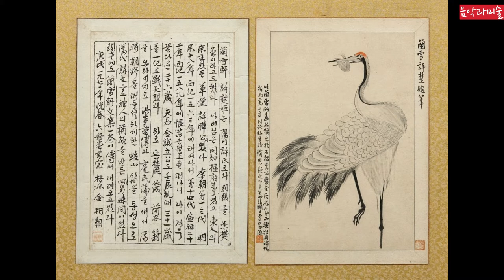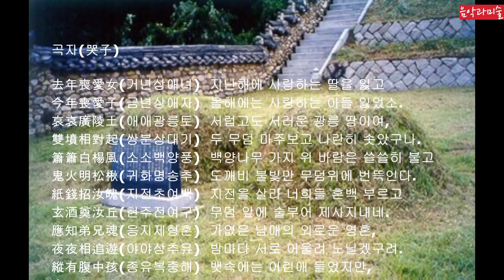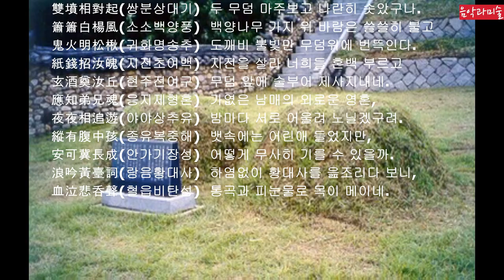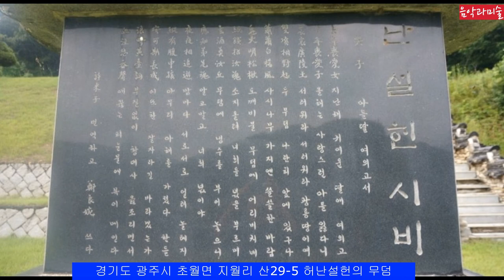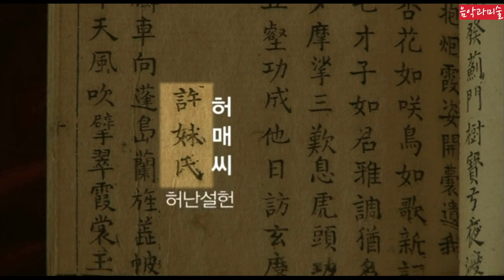미술45 27살에 요절한 조선시대 최고 여류시인, 화가 허난설헌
허난설헌의 인생과 작품을 소개합니다.
0:01 START(처음으로)